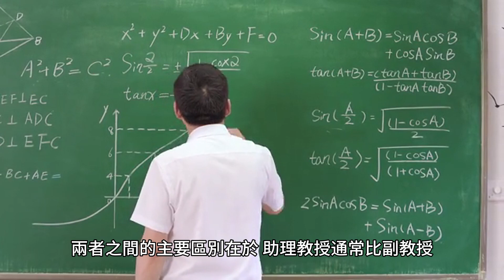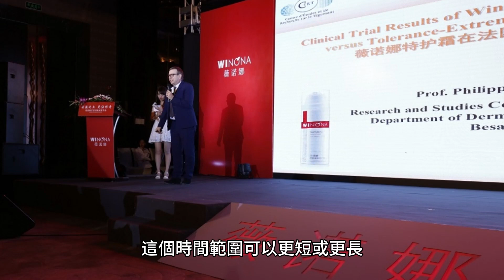助理教授的崛起：美加大學學術排名僅低於副教授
助理教授是一個學術級別，僅次於副教授，主要在美國和加拿大的大學使用。兩者之間的主要區別在於，助理教授通常比副教授承擔更少的教學和研究職責。

助理教授通常擁有終身職位，這意味著他們有潛力在一段時間後晉升為副教授。 要成為美國或加拿大大學的助理教授，必須滿足以下要求：

1. 博士學位或專業領域的同等博士學位。
2. 學術成就記錄，透過同行評審期刊上的出版物和學術會議上的演講來證明。
3. 在學生評鑑、教學獎和推薦信中展現出卓越的教學能力。 美國或加拿大大學助理教授的職責包括：

1. 教學：助理教授的主要職責是在其專業領域教授本科生和研究生。他們負責開發和提供高品質的講座、研討會和實驗室課程。

2. 研究：助理教授也應在其專業領域進行研究，並在同行評審期刊上發表研究結果，並在學術會議上展示其工作。 在美國或加拿大的大學擔任助理教授的好處包括：

1. 研究和發表的機會：作為助理教授，您有機會進行研究並在同行評審的期刊和會議上發表您的研究結果。

2. 與同行合作：作為助理教授，您將有機會與您所在領域的其他教授和研究人員合作，這可以帶來新的發現和創新。 成為美國或加拿大大學助理教授所需的時間取決於多種因素，包括學術領域、機構以及候選人的資格和經驗。一般來說，成為美國或加拿大大學的助理教授可能需要 5 到 10 年的時間。這個時間範圍可以更短或更長，這取決於候選人的資格和經驗，以及他們所申請的機構在其研究領域是否有終身職位。